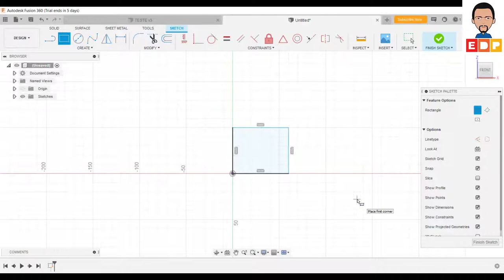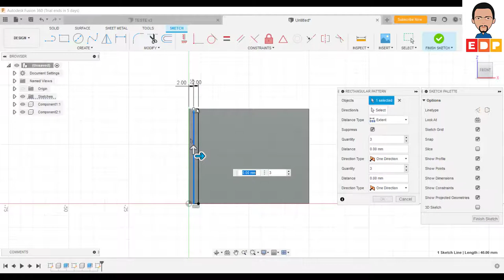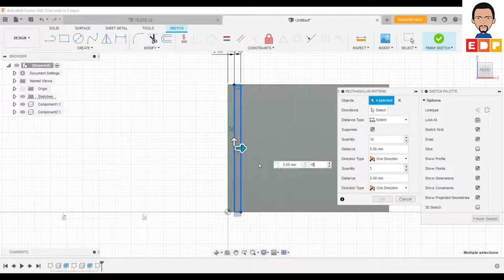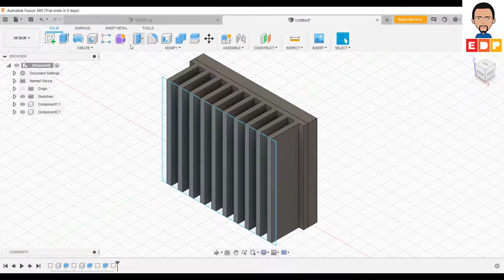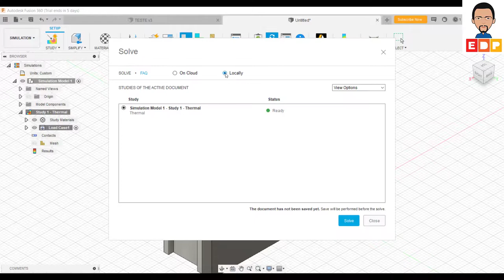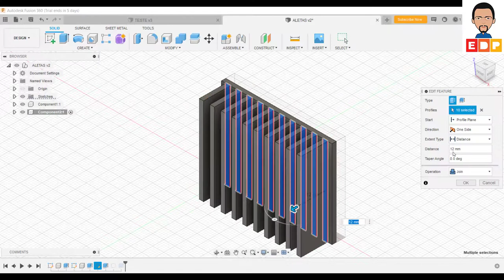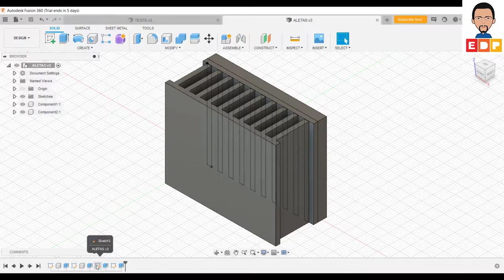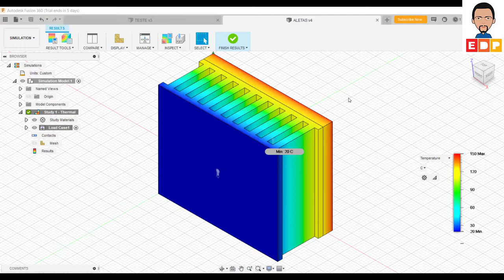TUTORIAL FUSION 360 COMO SIMULAR FLUXO TÉRMICO EM ALETAS UTILIZANDO ELEMENTOS FINITOS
NESTE TUTORIAL FUSION 360 MOSTRO COMO SIMULAR FLUXO TÉRMICO EM ALETAS UTILIZANDO ELEMENTOS FINITOS. APRESENTO A MODELAGEM DAS ALETAS UTILIZANDO O AUTODESK FUSION 360 E COMO MODIFICAR AS OPÇÕES PARA AUMENTAR A EFICIÊNCIA DAS ALETAS